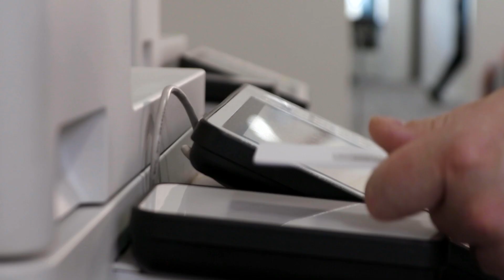Security Insights: How secure is RFID?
This is episode two of Security Insights with Quentyn Taylor, Canon Europe's Director of Information Security. This video focusses on the risks surrounding RFID cards and tokens. RFID is used in most swipe cards, credit cards and even car keys. He describes how the technology works and where they could be vulnerable to security breaches. He then shares advice on what you need to do to check your RFID cards are secure enough for your requirements.